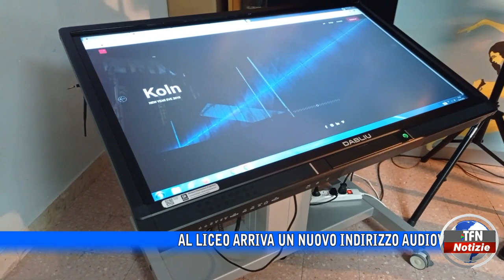Caltanissetta - Novità al Classico Ruggero Settimo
Al liceo arriva un nuovo indirizzo audiovisivo e multimediale, ecco i dettagli